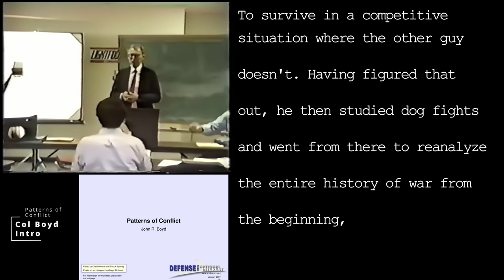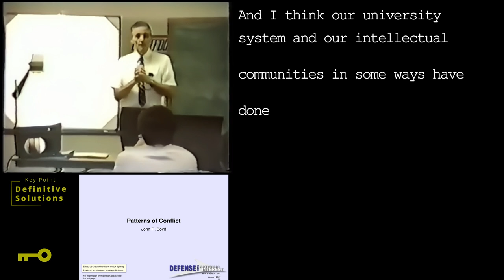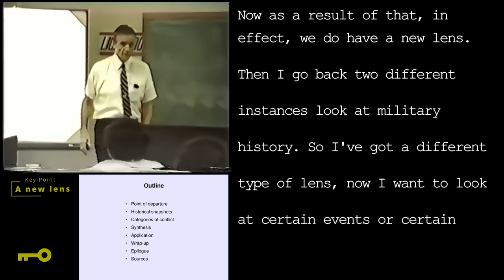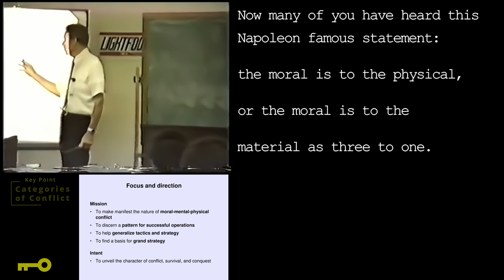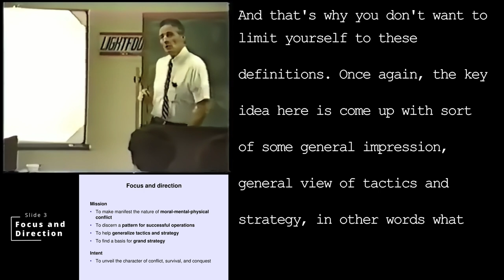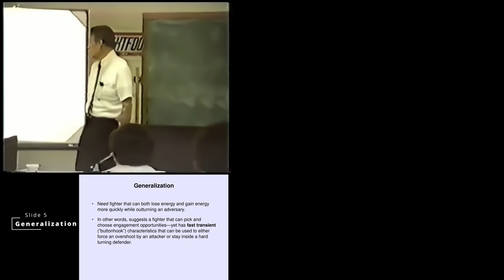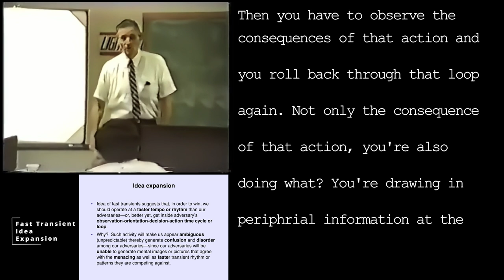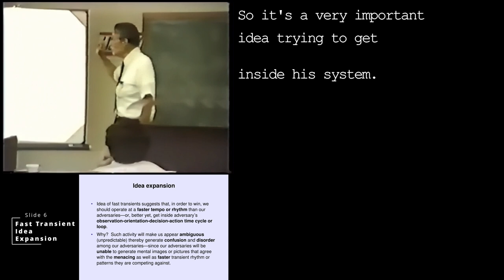Patterns of Conflict (OODA Loop!): Part 1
In this video, we're going to take a look at the OODA Loop, also known as the "OODA Cycle." The OODA Loop is a powerful tool that can help you understand and resolve conflicts.

First presented in Col. John Boyd's Patterns of Conflict briefing, the original video has been upscaled using AI and coupled with transcriptions to preserve his work.

By understanding the OODA Loop, you'll be better equipped to handle conflicts constructively and achieve your goals. In this first part of the series, we'll look at the basics of the OODA Loop and how it can help you resolve conflicts. Stay tuned for part 2, where we'll take a deeper dive into the OODA Loop and how you can use it to achieve your goals (and ensure your adversary DOES NOT)!

00:00 - Intro
01:53 - Intro to Patterns
06:04 - Slide 2 - Outline
12:34 - Slide 3 - Focus and Direction
18:19 - Slide 4 - Point of Departure
18:53 - Slide 5 - Generalization
24:21 - Slide 6 - Fast Transient Idea Expansion
30:00 - Don't forget to like and subscribe =)